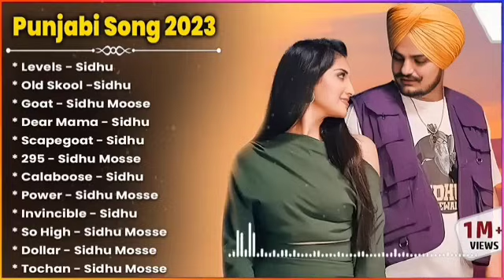Sidhu Moosewala All Hit Songs || Audio Jukebox || Best songs of Sidhu Moosewala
⭐ If you really enjoy my content, you're welcome to support me and my channel
💞 SIDHU MOOSE WALA JUKEBOX 2022 | SIDHU MOOSE WALA ALL SONGS 2021 | Latest Punjabi Songs

sidhu mosewala hits,
sidhu moose wala hits,
sidhu moose wala hits song,
sidhu moose wala all hit songs of moose wala songs,
0 sidhu moose wala,
sidhu mosewala hits 1980,
sidhu mosewala hits 1990,
sidhu mosewala hits 1 hour,
1 sidhu moose wala,
sidhu moose wala 10 top song,
sidhu moose wala best best song,
sidhu mosewala hits 30 seconds,
sidhu mosewala hits 30 sec,
3 sidhu moose wala,
sidhu mosewala hits 4k,
sidhu mosewala hits 40,
4 by 4 sidhu moose wala,
sidhu mosewala hits 50,
sidhu mosewala hits 5 minutes,
5 sidhu moose wala,
5 sidhu moose wala song,
7 sidhu moose wala,
sidhu mosewala hits 8d,
sidhu mosewala hits 80s,
sidhu mosewala hits 8d audio,
sidhu mosewala hits 80s 90s,
8 sidhu moose wala,
sidhu moose wala new song 8,
sidhu moose wala new song 8 cylinder,
sidhu mosewala hits 90s,
sidhu mosewala hits 90an,
sidhu moose wala best all song,
97 sidhu moose wala,
sidhu moose wala 10 songs